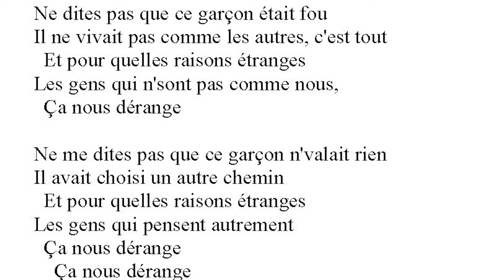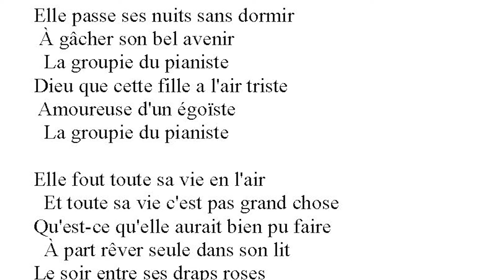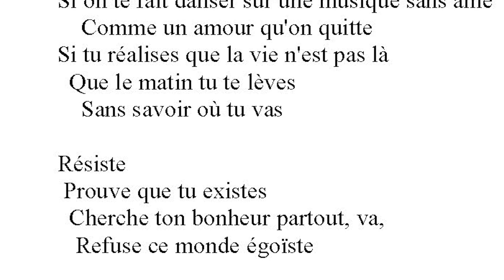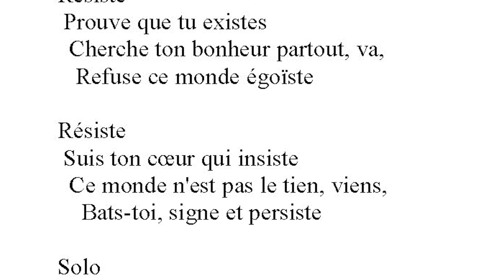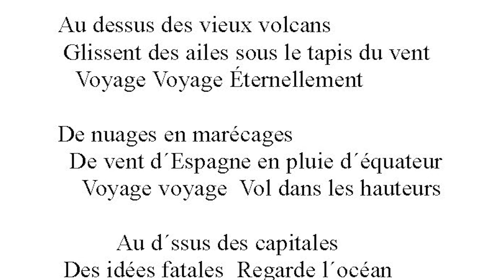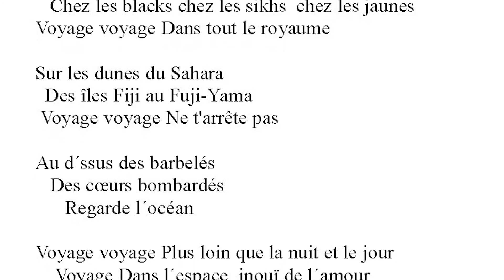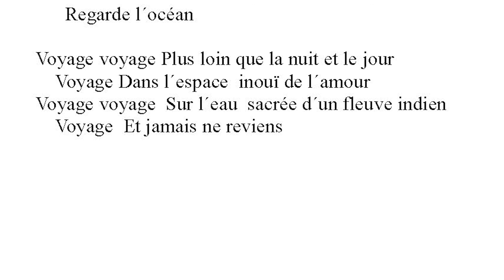APERO CHANSON N 17 avec un MED PIANO DEBOUT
Bonsoir à Tous 👋 L'APERO CHANSON N 17 (avec un petit problème vidéo) est un Medley : Michel BERGER , France GALL et Desireless .Prenez soin de vous 🙂Gigi